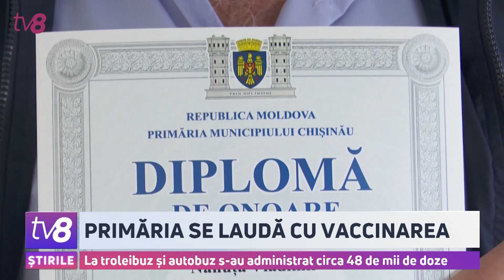Primăria se laudă cu vaccinarea. La troleibuz și autobuz s-au administrat circa 48 de mii de doze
Totalurile campaniei de vaccinare au fost anunțate, astăzi, cu mult fast, de Primăria capitalei. În fața Centrului Municipal de Vaccinare care, de mâine, își sistează activitatea, șeful Direcției Sănătate a înmânat diplome tuturor celor care au fost implicați în proces. Asta deși, tot el a menționat, în discursul său, că pandemia încă nu s-a încheiat. Zeci de oameni, unii fără măști de protecție, au participat la eveniment. La rândul său, edilul Ion Ceban a anunțat că mai urmează o manifestație din această serie, dat fiind că, potrivit lui, perioada critică a trecut deja.